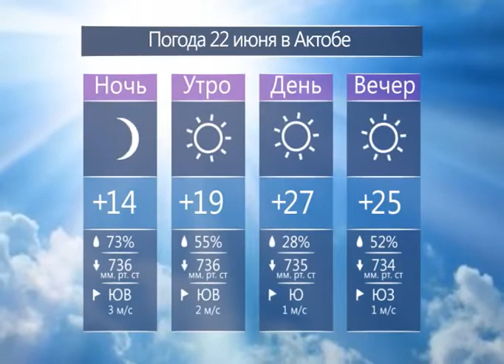Каждый день (Рика ТВ) от 21 июня 2017 года